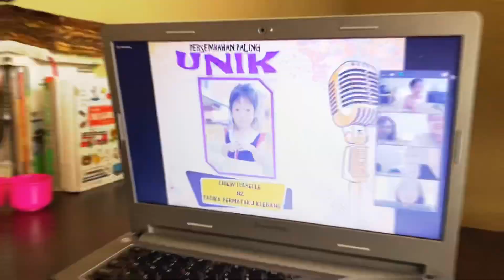【看点】Chiew Isabelle 歌唱赛荣获最佳独特表现奖🏆🎤